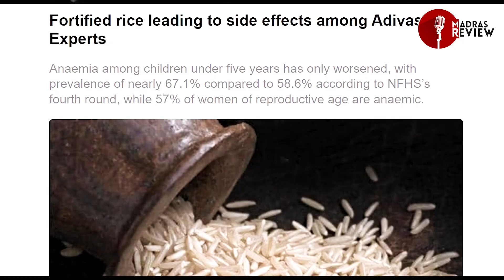செயற்கை சத்து கலந்த அரிசி | எச்சரிக்கும் நிபுணர்கள் | Fortified rice explained in Tamil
Fortified rice செறிவூட்டப்பட்ட அரிசி என்ற பெயரில் ரேசன் கடைகள், அங்கன்வாடிகள் மற்றும் அரசுத் திட்டங்கள் அனைத்திலும் செயற்கையான சத்துகளை கலந்து உருவாக்கப்பட்ட அரிசியை உருவாக்கி வழங்கும் திட்டத்தை மோடி அரசு அறிவித்துள்ளது. இத்திட்டத்தினால் பல்வேறு உடல்நலக் கோளாறுகள் ஏற்படும் என்று நிபுணர்கள் எச்சரித்துள்ளனர். மேலும் அரிசித் தொழிலில் உள்ள சிறு குறு தொழில் செய்வோர், சிறு ஆலைகள் வைத்திருப்போர் அனைவரும் வெளியேறும் நிலை ஏற்படும் என்றும் எச்சரிக்கின்றனர். இது குறித்து விளக்குகிறார் இயற்கை ஆர்வலர் சுசீந்திரன் பன்னீர்.